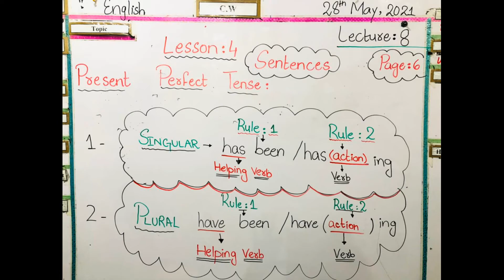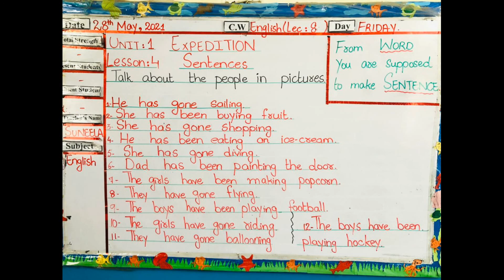English | Lecture: 7 | Class: 5